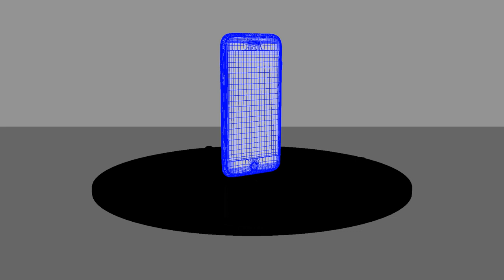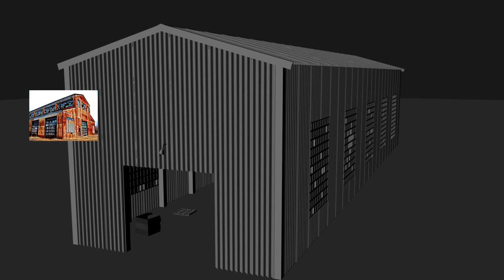MODELING DEMO REEL 2017